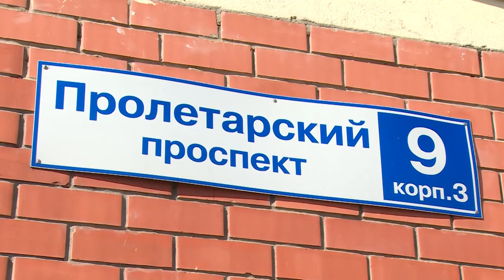Подготовка к отопительному сезону завершается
В Щелковском районе подходит к завершению подготовка к отопительному сезону. Проводятся гидравлические испытания тепловых сетей. В настоящее время к запуску тепла готовы 1296 многоквартирных домов.